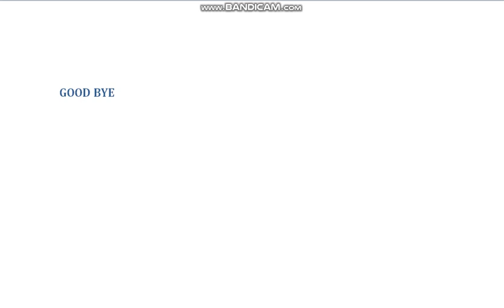Good Bye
GB